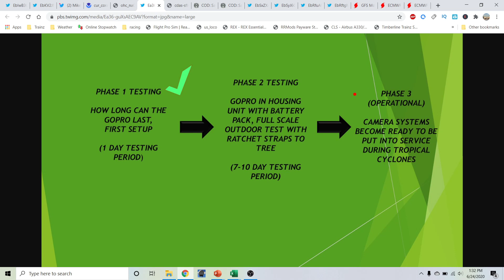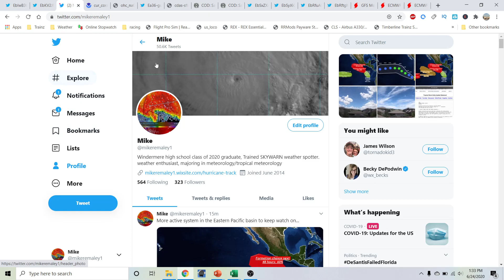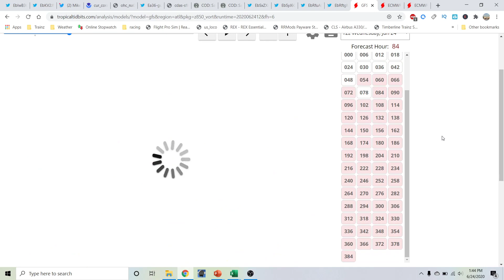Hurricane Outlook and Discussion June 24, 2020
Hurricane Outlook and Discussion June 24, 2020. I go over tropical
Depression 3E in the Eastern Pacific basin.  I go over the lastest in regards to our upcoming project with our new Unmanned Cameras that can be placed along the coastlines to capture the Furry and Beauty of Tropical Cyclones as they make landfall. I take a look at what we did today with our camera system and phase 2 of testing that began today. I also go over several areas to watch in the Eastern Pacific basin and one area to watch in the Atlantic Basin. I also go over a look at why there will not be an El Nino this year and why the Atlantic Hurricane season will be above average for the 2020 Atlantic Hurricane season. I also take a look at what could be trying to form in the Eastern Pacific basin or the Atlantic basin over the next few weeks. Tune into this weeks addition of the Hurricane outlook and discussion. In today's video we go over the upcoming